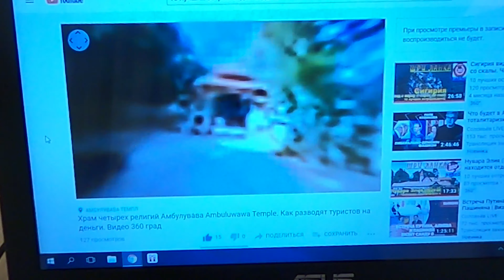МАЛЬДИВЫ о. ФУЛХАДУ Fulhadhoo 2021г остатки роскоши в куче мусора часть №2 (дорога и пляж) MALDIVES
МАЛЬДИВЫ о. ФУЛХАДУ Fulhadhoo 2021г остатки роскоши в куче мусора часть №2 (дорога и сам пляж) 10 лучших островов для отдыха. MALDIVES Fulhadhoo 2021
the remains of luxury in a heap of rubbish part 2 (road and the beach itself) 10 best islands to relax.
На нашем канале вы увидите локальные острова Тодду, Маалос, Разду, Фериду, Укулхас, Мативери, Маафуши, Фуладу (атол БАА). Малайзию, Таиланд, Филиппины, Шри Ланку, Сингапур.